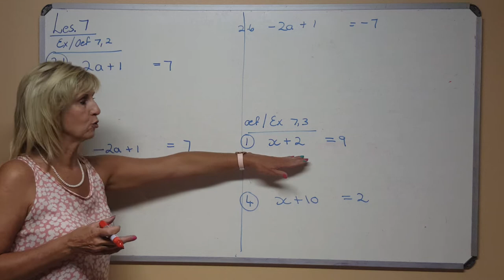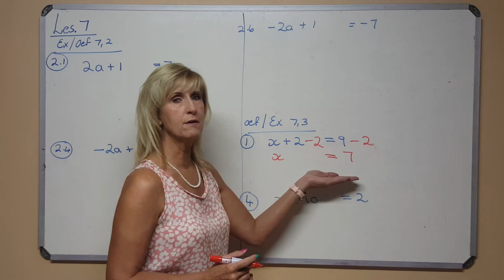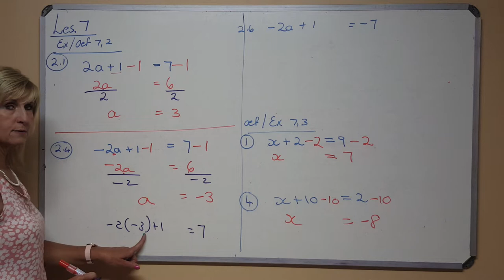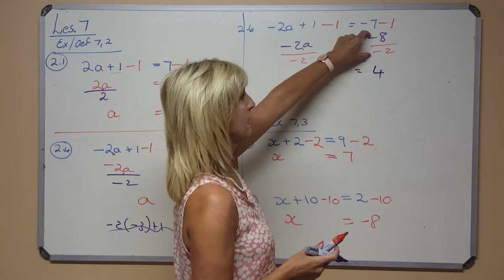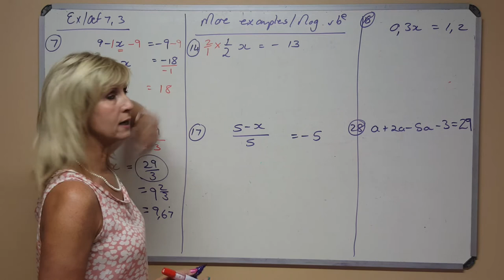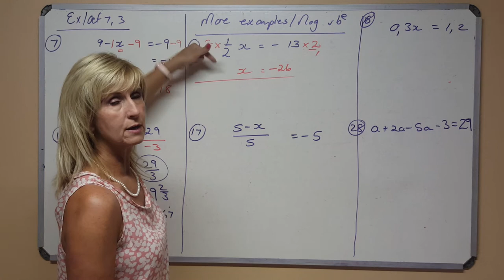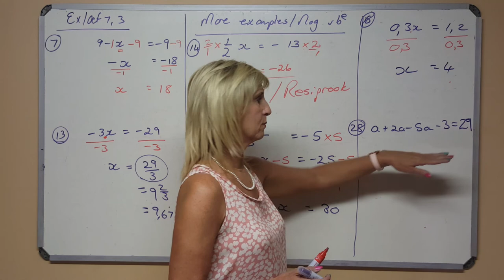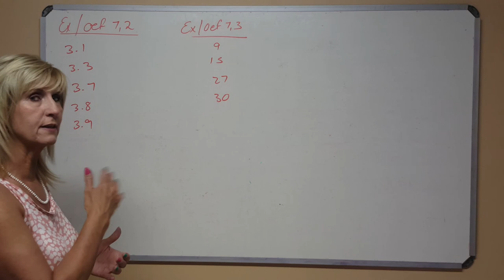Allies Wiskunde 2020 GR. 8 - 07